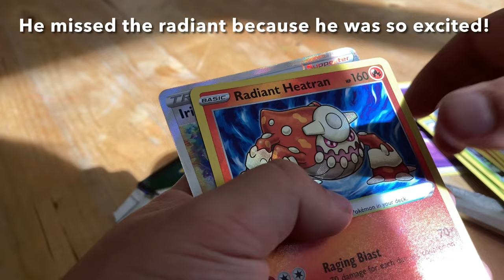I can’t belive we pulled this!🍀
My cousin got super lucky… possibly more lucky than me! Pls like and sub for more content